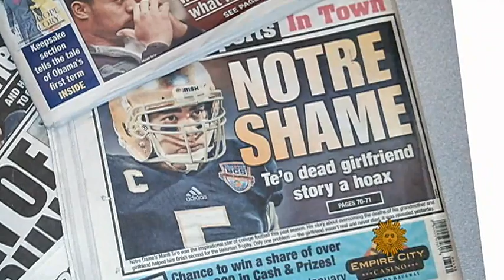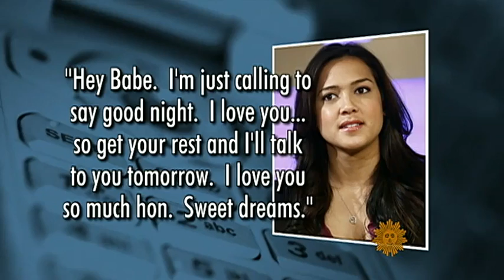Imaginary girlfriends and plausible acceptability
College football star Manti Te'o became a laughing stock when it came out that the girlfriend he had told everyone about was fake. However, commentator Luke Burbank believes there are advantages to a relationship with someone who doesn't exist.